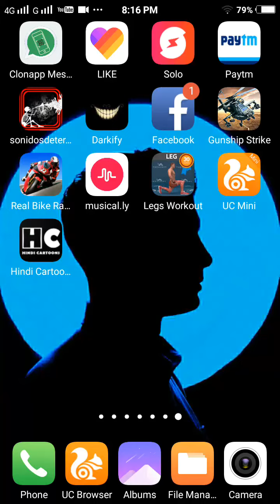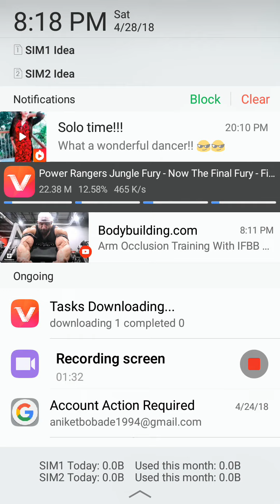YouTube से वीडियो कैसे डाउनलोड करें